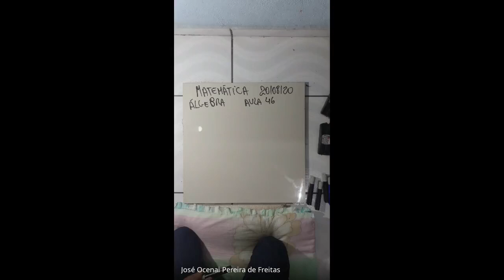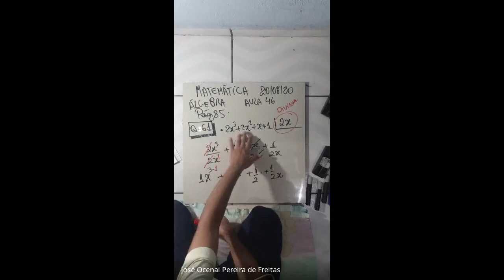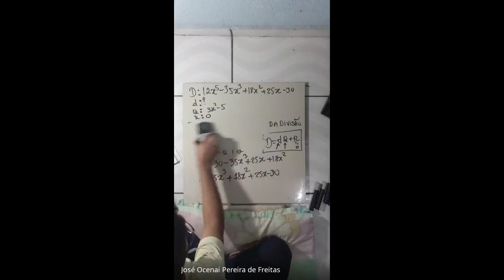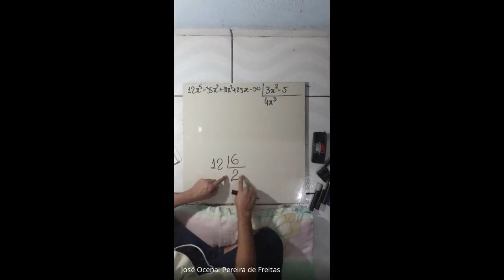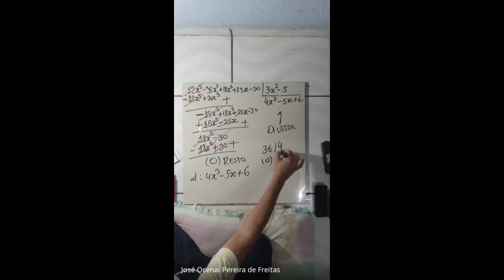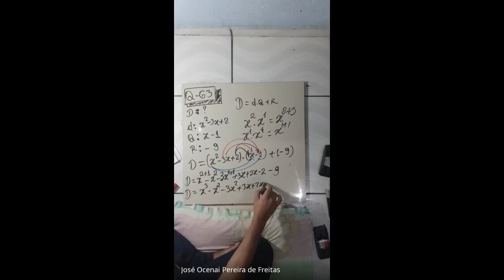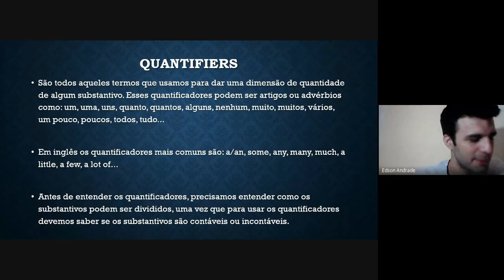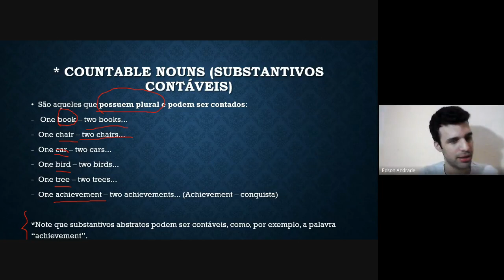20/08/2020 - Álgebra - 8º ano